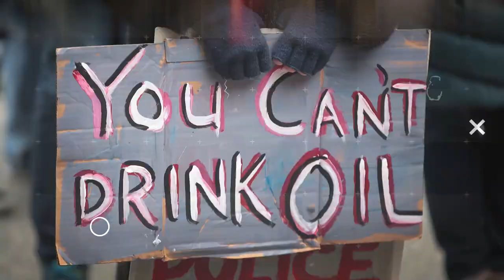John And Brooke Discuss Their Favorite TV Shows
What's your favorite tv show? John Iadarola and Brooke Thomas break it down on The Damage Report. Follow The Damage Report on Facebook